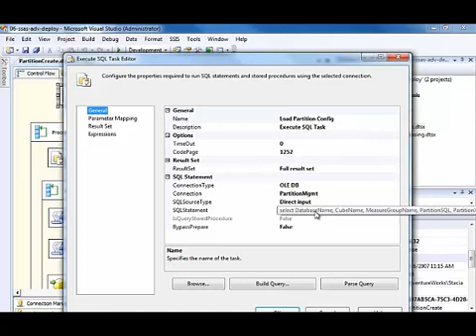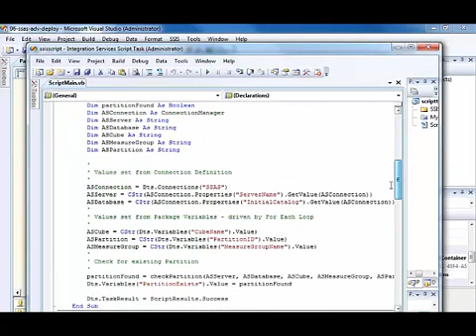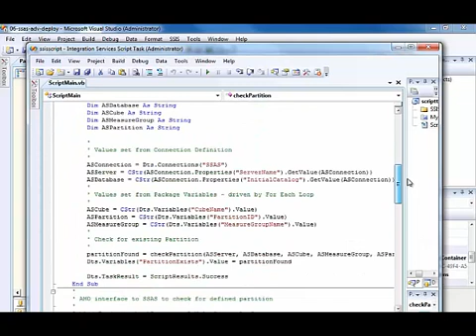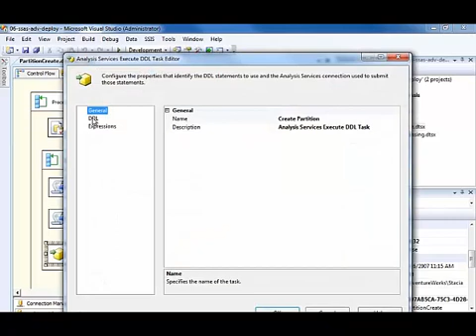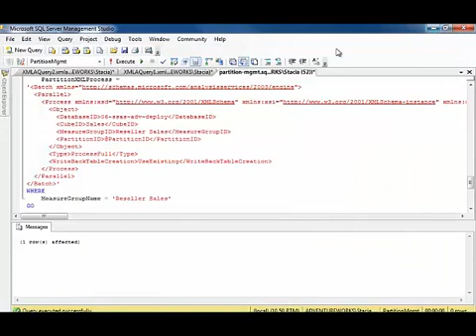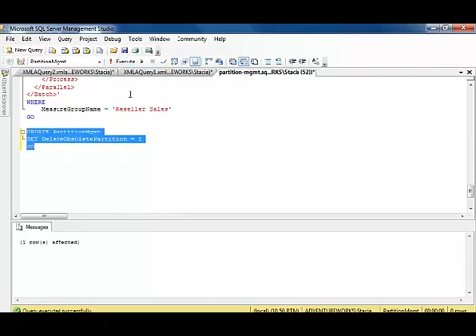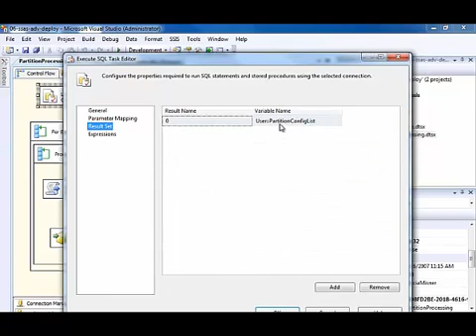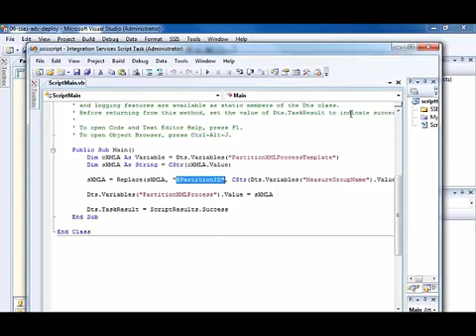Demo Dynamic Partitioning Implementation